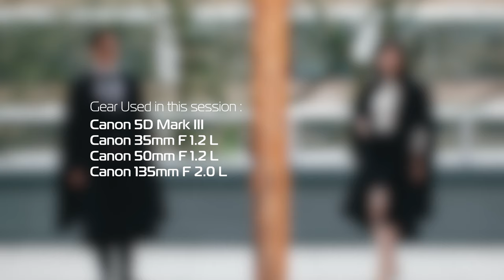Canon 5D Mark III 50mm F1.2L Graduation Portraits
This is one of my portrait session held at Lancaster University

Based in KUL
Shooting since 2006

Will be uploading more stuff here.